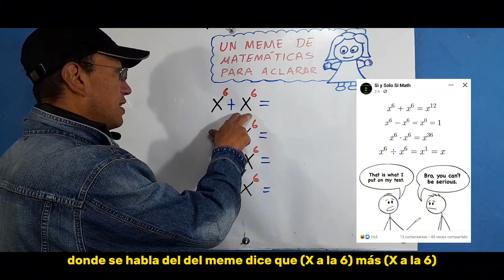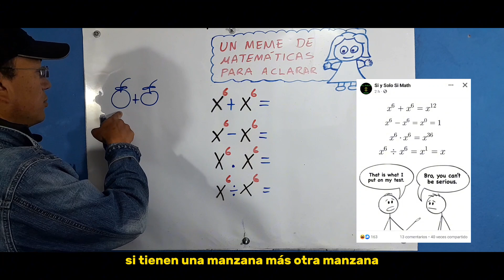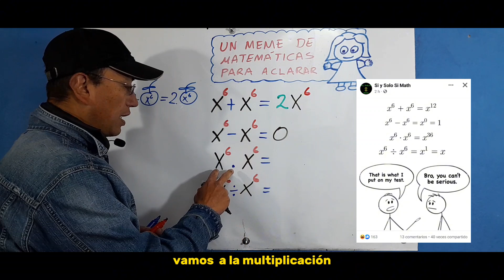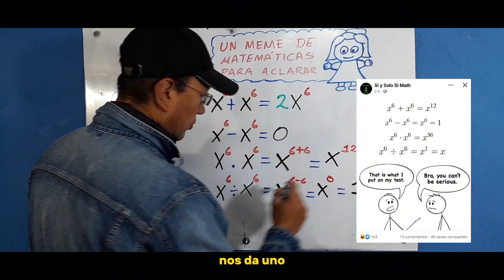UN MEME DE MATEMÁTICAS PARA ACLARAR. VÍDEO DETALLADO.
Este divertido meme lleno de errores sobre teoría de exponentes, muestro sus soluciones reales. Digo gente del común a aquellos que no conocen el tema o que olvidaron estás operaciones.